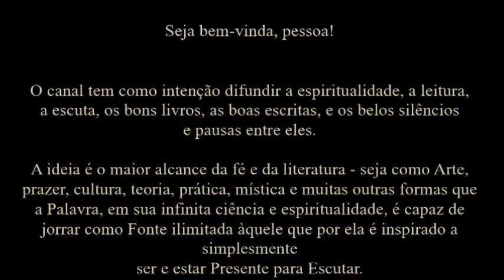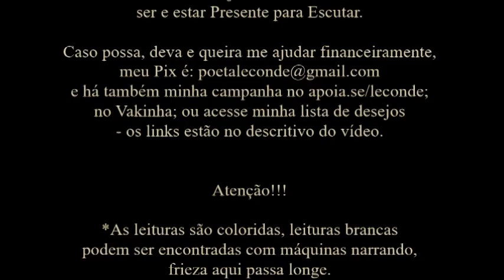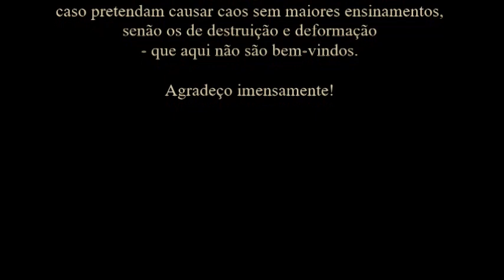Anselm Grün • Sabedoria do Deserto | Curar e Salvar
Leitura [Audiobook] do livro de Anselm Grün, Sabedoria do Deserto [52 histórias de monges para uma vida plena] - por Le Conde.
 - o livro impresso usado para leitura é o da editora Vozes -

*FRISA-SE que o melhor é LER o livro, ou ao menos acompanhar a leitura junto ao áudio, pois o livro contém citações, sendo que as da Bíblia têm suas referências, tendo sido lidas as citações e suprimidas todas as referências para que o texto não ficasse exaustivamente cheio de informações, sendo priorizada a fluidez da narrativa.

Música intro: Communio. Beati mundo corde (feat. Mulier Cantat in Ecclesia)